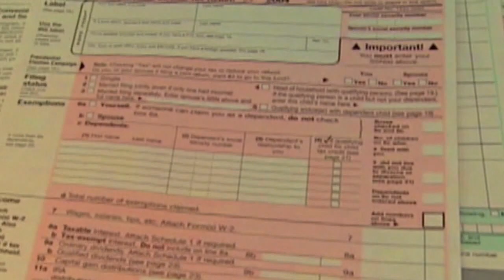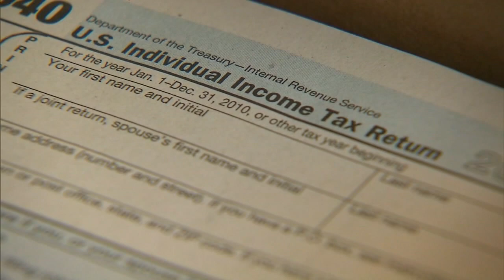What to know about changes impacting your wallet in the New Year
Here's what to know about changes impacting your wallet in the New Year.